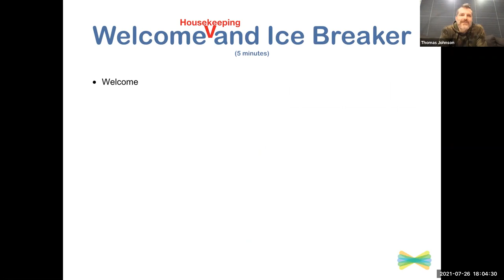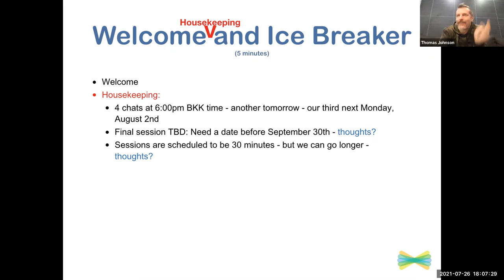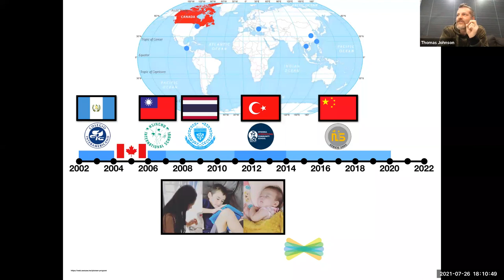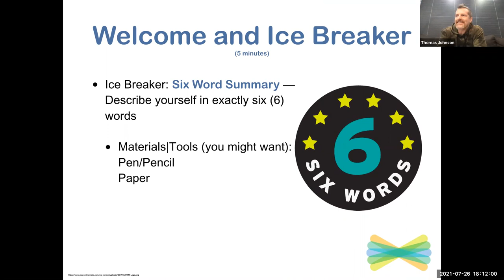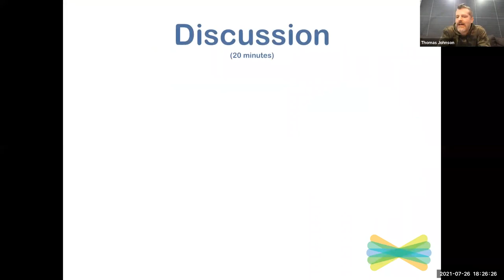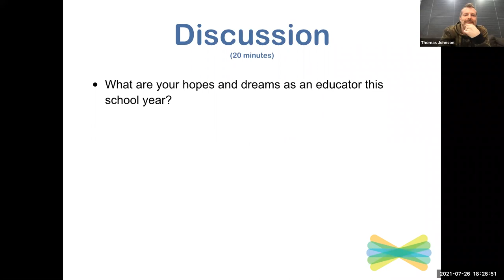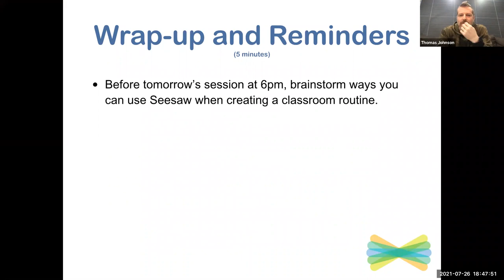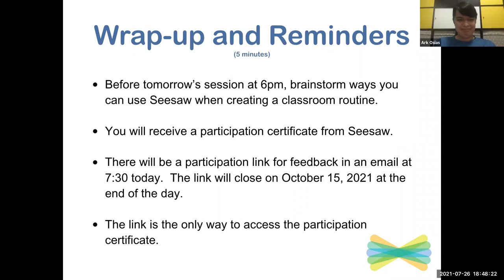Seesaw Connect Meeting 1 - GMT20210726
This is the first Seesaw Connect meeting with a group of about 10 participants from South-East Asia, namely Thailand, Vietnam, and Brunei.